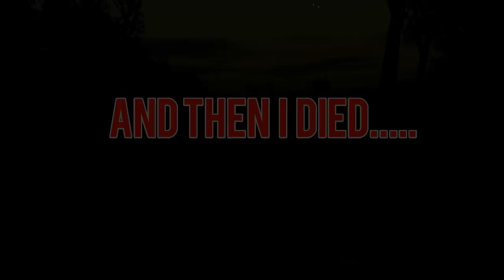Funny Gaming Montage #2!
Join our Minecraft Server Today: play.subiocraft.net